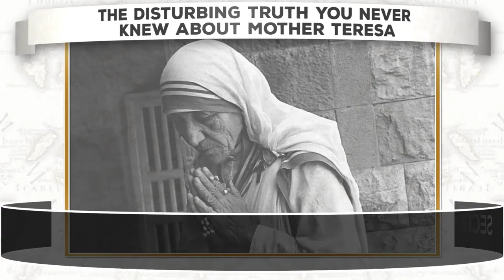The Disturbing Truth About Mother Teresa You Never Knew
It's time to rethink all the Mother Teresa facts you may know, because there's a lot more to Mother Teresa's biography than simply caring for the poor and sick. This is the unfortunate truth of Mother Teresa; a collection of well known Mother Teresa criticism that might make you reconsider just how good of a person she actually was. Was Mother Teresa evil? Was Mother Teresa bad?

Here are five disturbing facts about Mother Teresa that will change the way you see the world’s most famous nun.

5) Secretly baptized the dying

Alright, let’s ease into this with something at the low end of egregiousness… According to multiple accounts in the Washington Post, She encouraged secretly baptizing dying people - whether they wanted to be baptized or not. Also, according to a close companion of Mother Teresa’s, Father Maasburg, Mother Teresa and her nuns would sneakily baptize Hindus and Muslims on their deathbed so they could go to heaven with the real God of course… not their made up one. That’s less about taking care of the dying than it is about pushing your religion on the dying.

4) Called AIDS “Retribution for improper sexual conduct”

Mother Teresa called AIDS "Just retribution for improper sexual conduct." She said that In 1989 while being honored at a luncheon for the International Health Organization in Washington, DC. To be crystal clear, Mother Teresa thought that the AIDS virus was God killing gay people for being gay. You might be thinking to yourself, “yeah but that’s just a product of that era. They were still calling AIDS ‘Gay Cancer’ in 1989!” … They weren’t. 1989 was well after AIDS was understood to be a disease that anyone could get… and it was even after Ryan White, the teenager who famously got AIDS from a blood transfusion, began speaking publicly. Mother Teresa wasn’t having it.

3) Said “Leprosy is a beautiful gift”

Continuing down the line of weird things for a person known for helping the sick to say, Mother Teresa said “Leprosy is a very beautiful gift from God.” To put that completely in context, she said that Leprosy was a beautiful gift from God because it was a way to “learn to love the unloved.” In essence, people with crippling and disfiguring diseases, and one can assume just sick and poor people in general, aren’t really people. They’re just tools from God for healthy, happy people to gawk at to learn how to be compassionate. Basically, Mother Teresa took care of sick people to help herself more than she did it to help them.

2) Hygiene at clinics was abysmal

Of course those last two things were just things she said. How about actions? Actions speak louder than words. Well, when it comes to her actual healthcare… the hygiene at her clinics was absolutely abysmal. The oftentimes untrained volunteers at Mother Teresa’s “homes” just didn’t know how to keep a medical facility running smoothly. One former volunteer at Nirmal Hriday, Mother Teresa's favorite home, claimed "needles were washed in cold water and reused." Also, according to Forbes, soiled and infected clothes were washed by hand and reused… all this despite $72 million in annual donations to her facility.

1) Where did the money go??

Speaking of that $72 million a year, which she clearly didn’t use to update any of her health clinics to provide better, or even basic care to her patients… No one knows where the money went. a 1991 investigation by a German news magazine called Stern revealed that only 7% of the money at that time was actually used for charity. The money has been controlled by the Vatican since 1965, and there's no transparency about how it is used. In 2008, former Superior General of the Missionaries of Charity, Sister Nirmala, told the media Mother Teresa’s charity received "countless" donations each year, but she wouldn't get specific about what it was used for. She said, "God knows. He is our banker." Which, as I’m sure you are aware… that is not how money works.

The takeaway from all of this is that in truth, Mother Teresa obviously wasn’t the saint you maybe thought she was. Of course, the Vatican never let’s the truth get in the way of a good story.